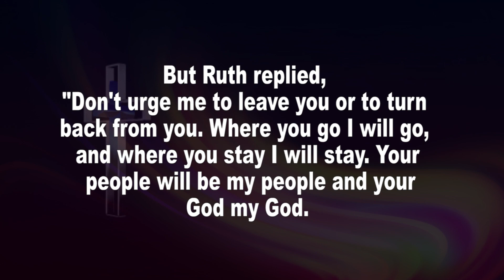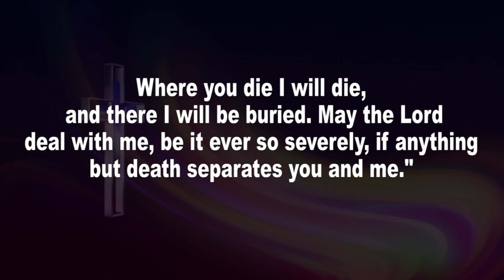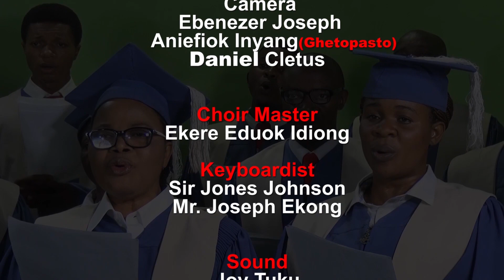The Lutheran Church of Nigeria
Devotionalk for Sunday, April 30, 2023